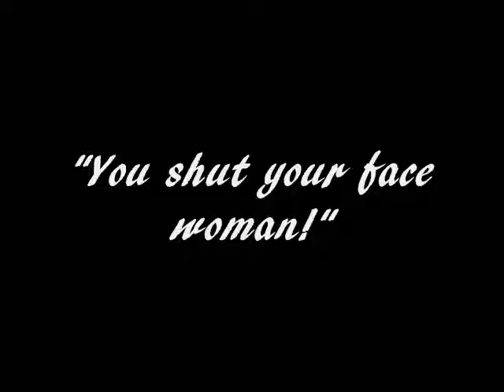Evil Greg Productions - Making Of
Follow film maker 'Rusty Johnson,' "Maker of the best movies you've never heard of!" as we watch him have quite a few problems on the set of his 20XX movie, "I am Incorruptible."

Cast:
Kyle Durkin - Rusty Johnson
Daniel M. Koo - Eddie Jill N' Hal
Carly Cruz - Pissed Off Actress
Matthew Yuknails - Athan

Directed by
Daniel M Koo

Distributed by
Evil Greg Productions